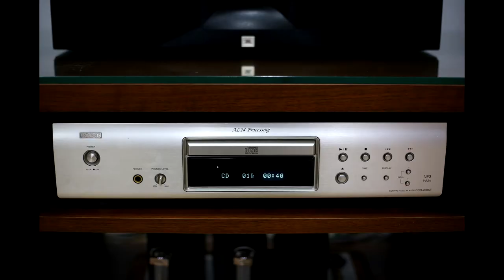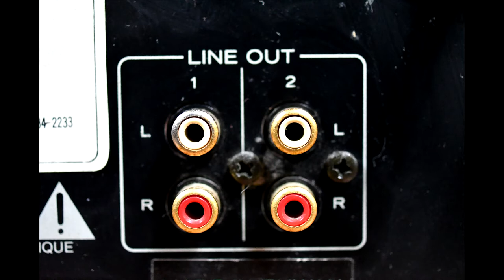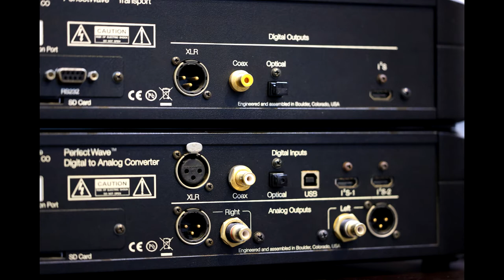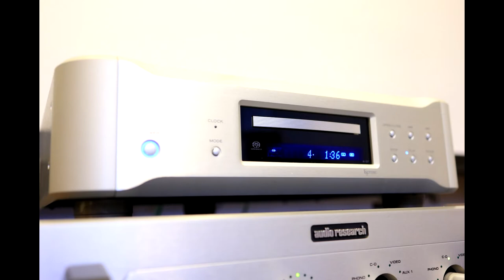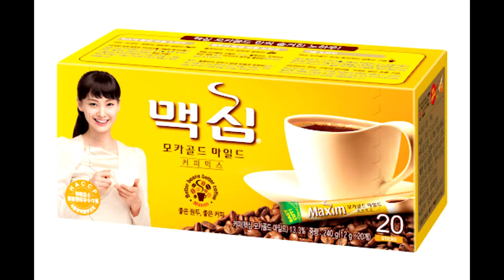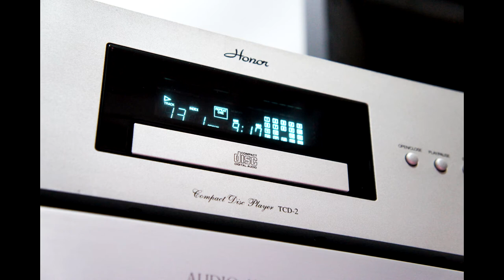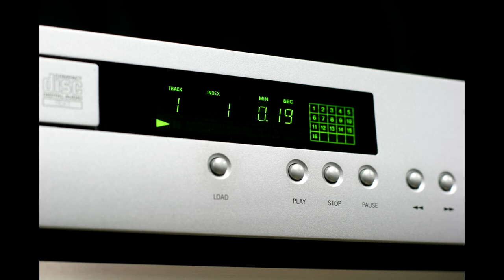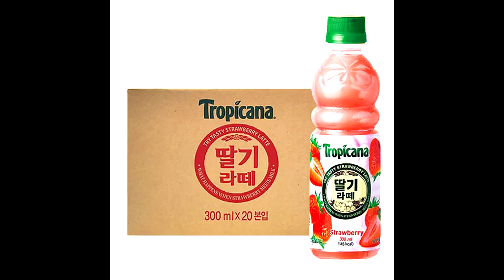CDP별 성향을 음료와 비교하면?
CDP별 성향과 특성을 음료와 비교해봤습니다.
가볍게 봐주시면 좋겠습니다~